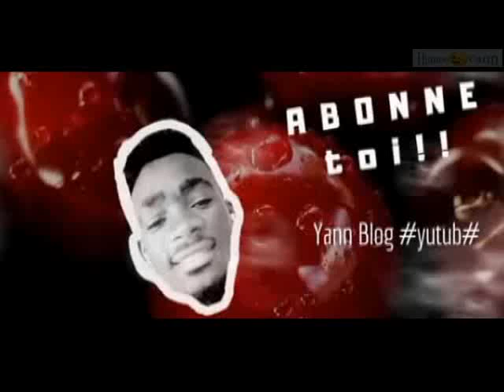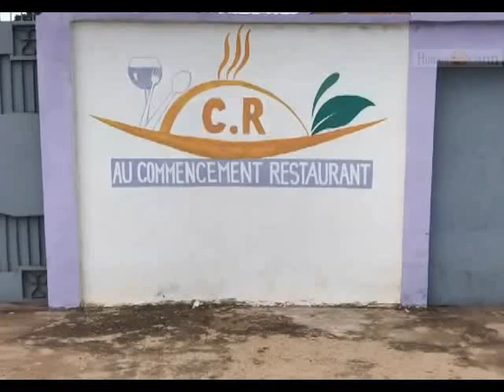ZUENOULA N'AIME PAS FOUTAISE ACTE 1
100%HUMOUR